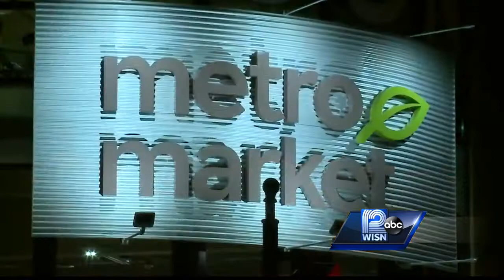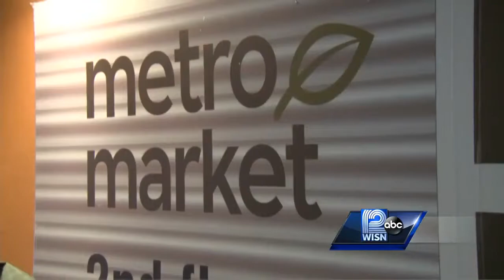Thieves target Metro Market's liquor